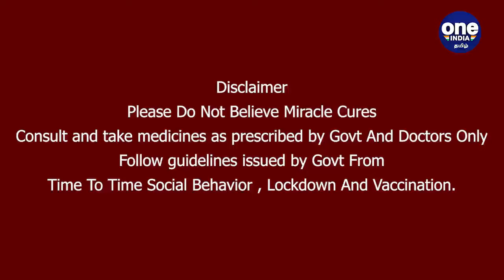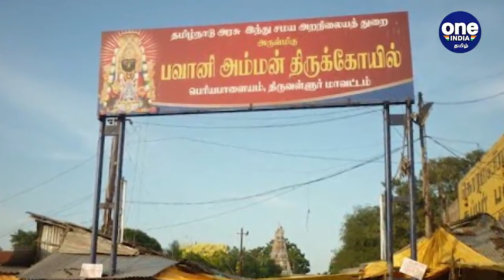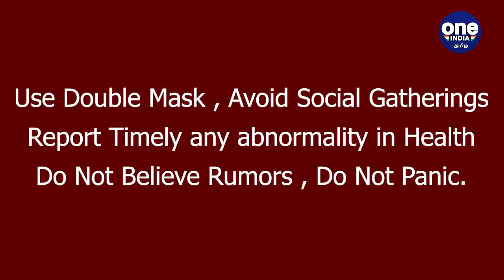பெரியபாளையம் பவானி அம்மன் வரலாறு | Periyapalaiyam Bhavani Amman | Oneindia Tamil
Periyapalaiyam Bhavani Amman history in tamil
பெரியபாளையம் பவானி அம்மன் வரலாறு .